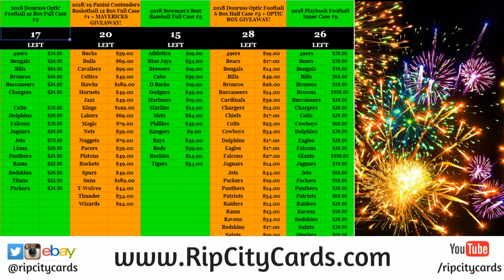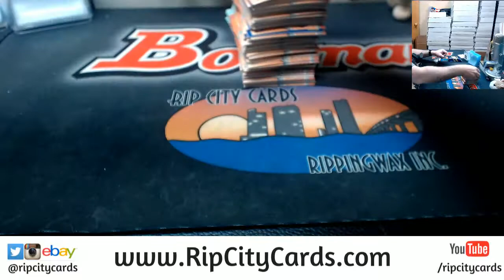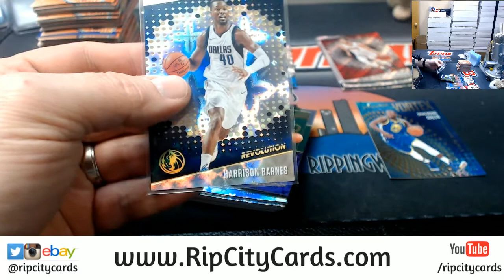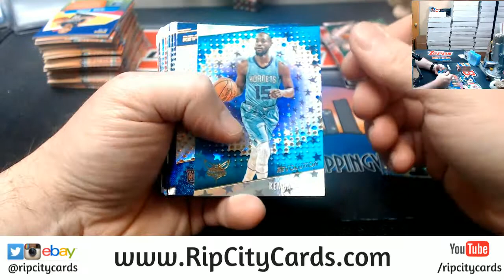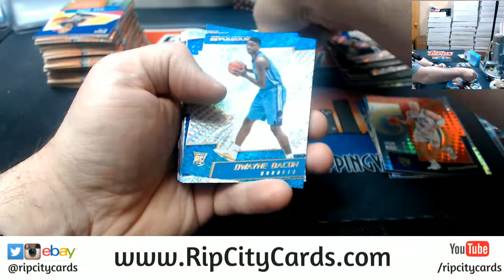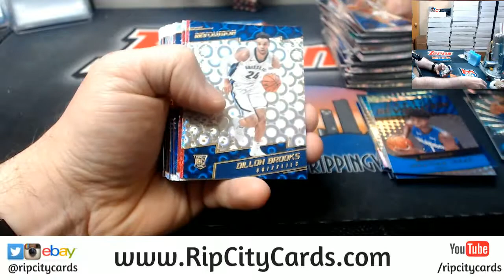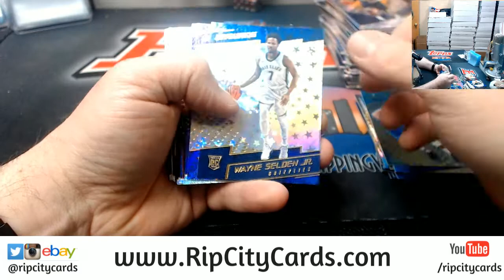2017 18 Revolution Basketball 4 Box #22 EBAY